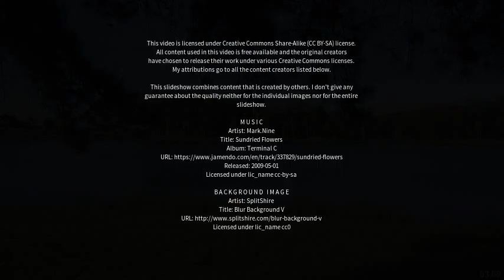Best places to visit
Best places to visit - Malabrigo (Argentina) Best places to visit - Slideshows from all over the world - City trips, nature pictures, etc.